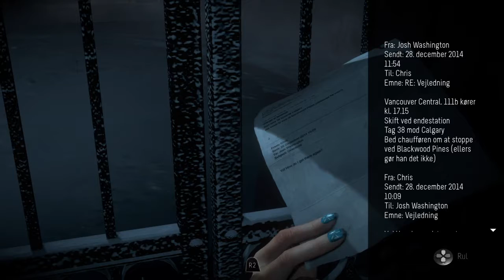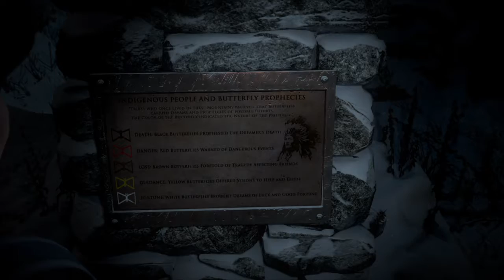Jeg kan ikke lide det her Until Dawn™